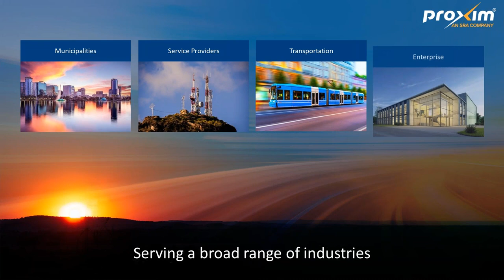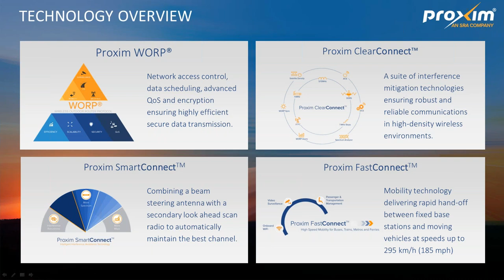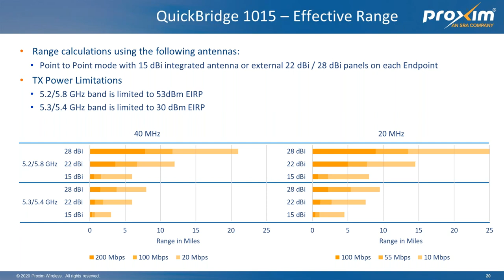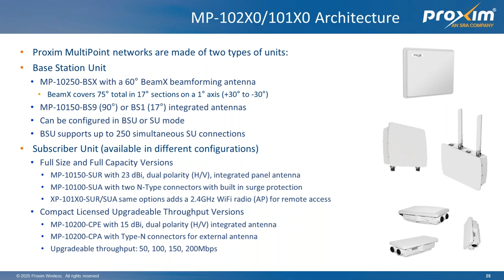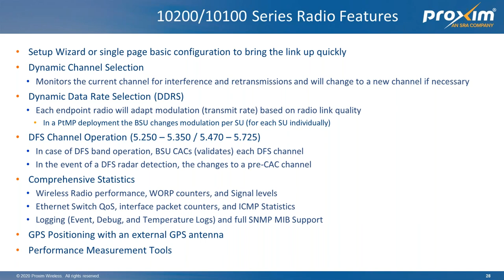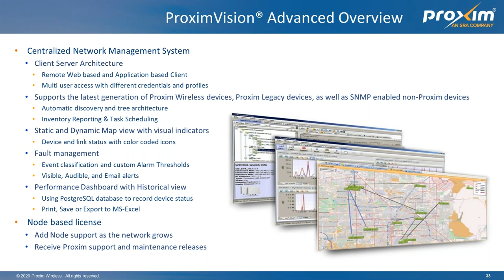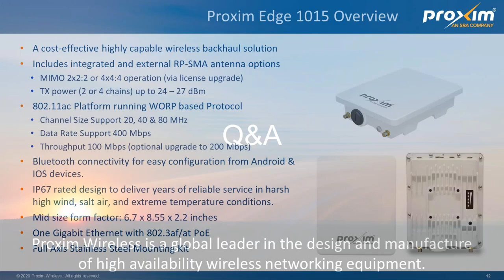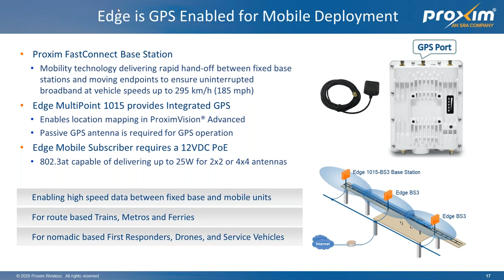Annoncing Proxim's new Edge family of Products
New Multipoint and QuickBridge Solutions from Proxim Wireless